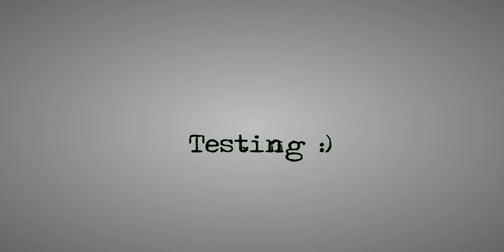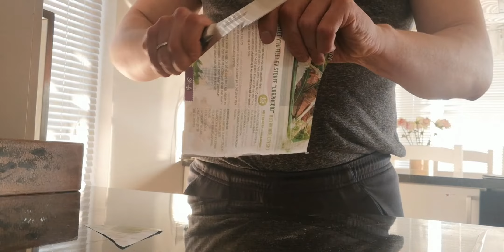How to use leather stop. Knife sharpening.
This leather strop have 4 sides.
Used 4 different pasta for each side : rough, medium, fine, super fine.